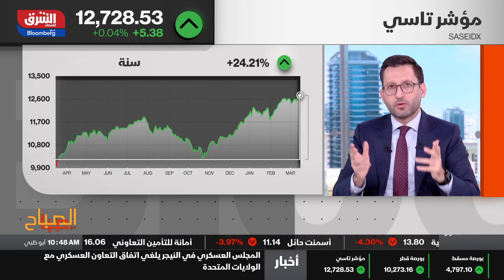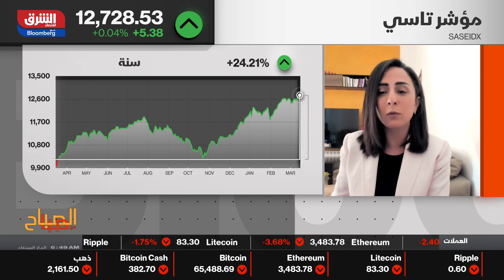اقتصاد الشرق - الصباح مع صبا - 17/03/2024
ارتفاع المؤشر السعودي 6% في 3 أشهر
يحدث نوع من الإيجابية والزخم لدي المستثمرين كلما وصل المؤشر السعودي لقيم جديدة، ونحن مازلنا في فترة إعلان نتائج بيانات الشركات.